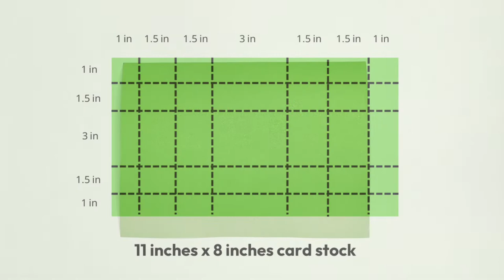DIY Flat Top Gift Box | Gift Wrapping Ideas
This Flat Top Gift box is super cute for packing little gifts for loved ones.